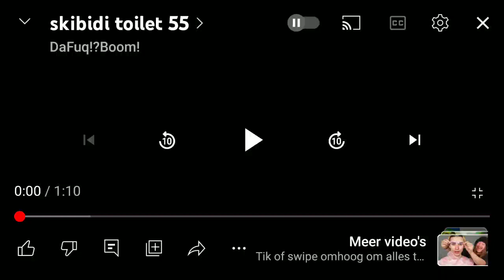skibidi toilet 55 but the characters has voices